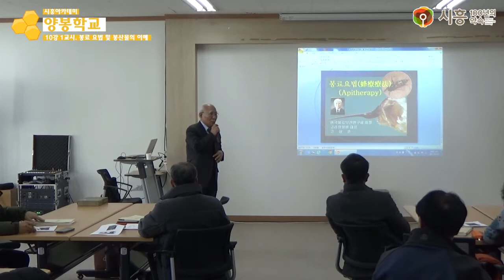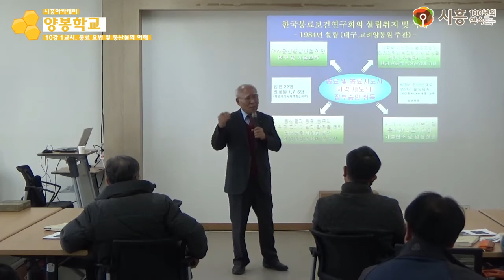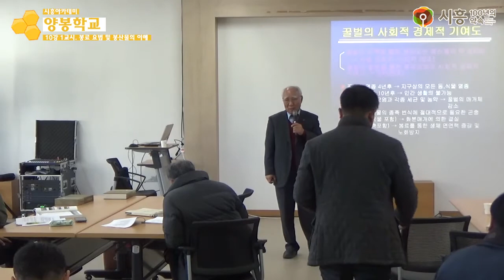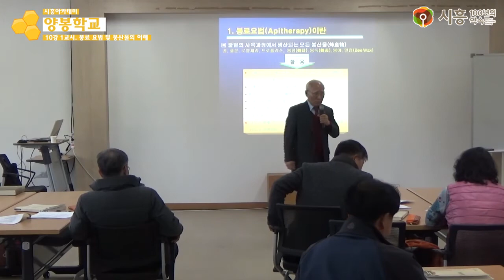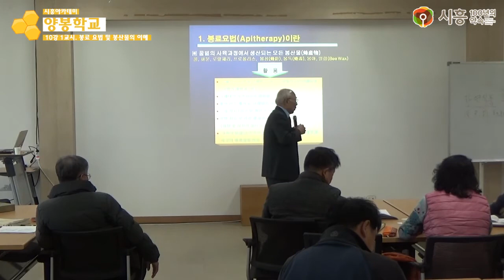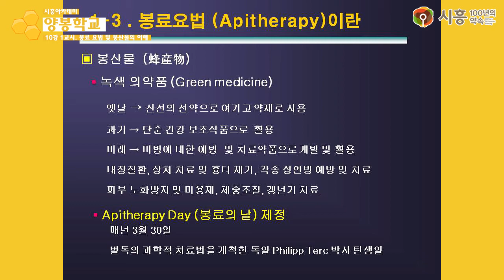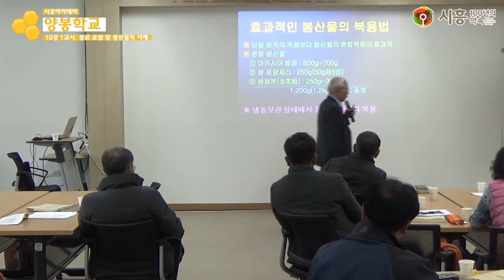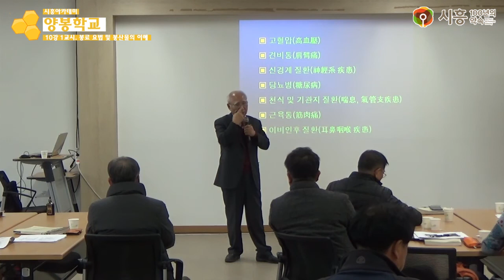[시흥아카데미] 양봉학교2기 10강1교시 「봉로 요법 및 봉산물의 이해」 - 고상훈(한국봉료보건연구회 회장)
[시흥아카데미] 양봉학교 2기 10강 1교시 「봉로 요법 및 봉산물의 이해」 - 고상훈(한국봉료보건연구회 회장)

내 용 : 봉로 요법 및 봉산물의 이해

강 사 : 고상훈 / 한국봉료보건연구회 회장

촬영일시 : 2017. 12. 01 (금)

■ 학교장 : 조상균 / (前) 한국양봉농협 조합장

■ 촬영 : 권유주

■ 편집 : 권유주

■ 제작 : 시흥시